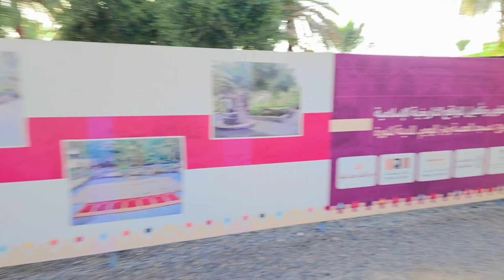1400 year old Hajim well in madinah well water of which the Prophet(PBUH)Drank |1400 साल पूरन कुँवा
1400 year old Hajim well in madinah well water of which the Prophet(PBUH)Drank |1400 साल पूरन कुँवा jo aaj bhi mawjud hai
Welcome to the @officialirfan04 Channel Urdu hindi

Dilchasp Islami Topics aur Islamic Celebrities Kay Hawalay Say Dekhiye@officialirfan04 Channel Ki Khubsurat aur Maloomati Short Video

Must watch super hit short video

Get more videos and share with your friend

Madina travel tips
madina vlog @officialirfan04
madina live
masjid qiblatain history
masjid qiblatain history in urdu
saudi
makkah
Masjid e nabawi iftar
makkah live
madinah live
Madina new markit
Madina abaya market
Madina train
makkah to madinah trai